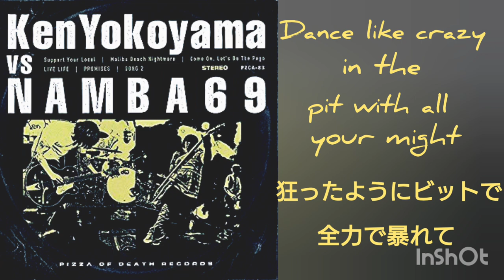ken yokoyama come on, let's do the pogo和訳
ken yokoyamaさんのcome on, let's do the pogoの編集動画を作ってみました！